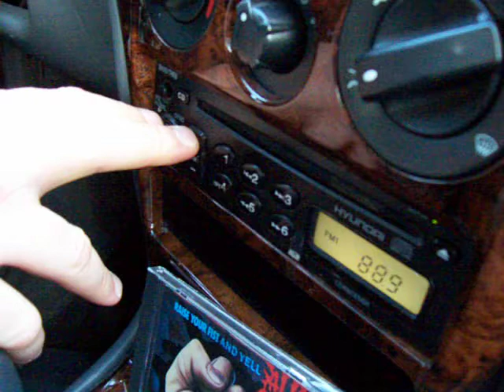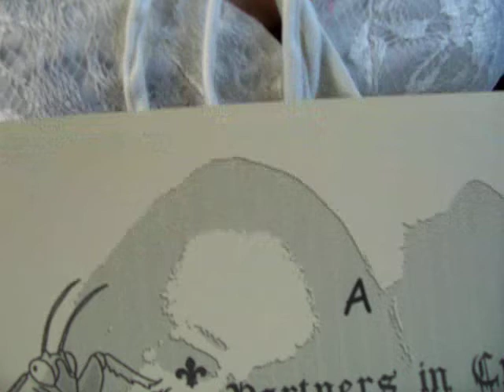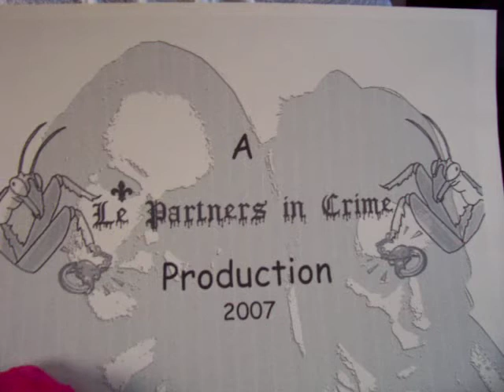trench coat killer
Le Partners in Crime take on the classic urban legend of the man with the hook...ten years later!